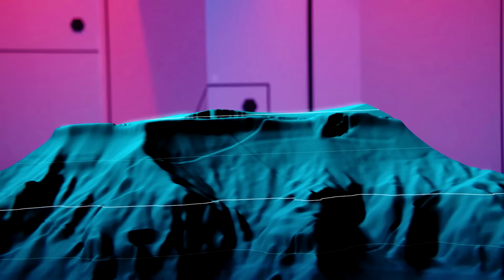OceanXplorers: Realm of the Humpbacks - The Deeper Dive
Discover the secrets of the great Humpback Whales and how they communicate over unimaginable distances.

For the  @NatGeo series "OceanXplorers," our team of specialists traveled to the Dominican Republic to investigate how and why whales communicate over vast distances in the place they come to mate and raise their young.

Take a deeper dive behind the scenes of "OceanXplorers" to learn how science, tech, and storytelling came together to bring this series to life

Science Specialists:
Dr. Mithriel MacKay
Dr. Kerri Seger
Dr. Asha de Vos